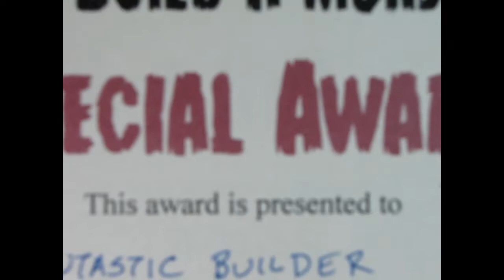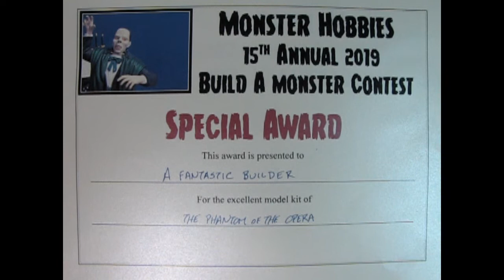What is MonMH13 - Annual Special Subjects? (Build A Monster Contest)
Now we get to the funnest aspect of the entire Build A Monster Contest!

MonMH13 - Annual Special Subjects is the yearly glue that cements the contest together.

Consider this category as the overall story arc for the model kit categories we looked at in the previous videos of our Build A Monster Contest Rules series.

In the Monster Hobbies Build A Monster Contest, you can build any model you want in any of our categories, but if your model matches our yearly theme, then it will also be entered automatically in the MonMH13 category.

As an example, let's say you entered a Dracula model kit in MonMH1 - Out Of The Box and the theme for that year was "Vampires", then your model kit would feature in both MonMH1 - Out Of the Box AND MonMH13 - Annual Special Subjects.

This category also features a special certificate and in some years we have teamed up with famous people to offer additional prizing or offered theme based prizes of our own.

For 2019, we teamed up with Ron Chaney, the great grandson of Lon Chaney (The Phantom Of The Opera - 1925 and The Hunchback Of Notre Dame - 1923) and grandson of Lon Chaney Jr. (The Wolf Man and every other Universal Monster of the 1940's) to offer some really amazing prizes for this contest.

Only one contestant can win this special category so the competition and quality of work is usually higher. If you enter this one, make sure you give it your best effort!

These models can be in any scale. Build them, paint them and have fun!

If you have any additional questions, please post them in the comments section below.

Please remember that when we judge your models in this category, and in the Build A Monster Contest in general, we will be looking for the following model building basics:

- Are the seam lines cleaned up?
- Are there any pegs on the model from the parts tree?
- Does everything fit together nicely without gaps?
- Is the glue application clean (No big glue blobs or major plastic melt)?
- Is everything painted without any "windows" on the model showing plastic?

Please take pictures of your model in front of a white sheet, white paper background or neutral colored background such as black for a light colored model. We want to focus on your model and not lose it to the clutter on your work bench or in your home.

If you can present the model and get all the basics, you have a better chance of getting the Gold!

If this sounds like the category for you, please click this link and see what you need to do to enter this contest.

Any entries not following the YouTube Community Guidelines will be disqualified. Personal data from the contest will NOT be used or shared in any way, shape or form.